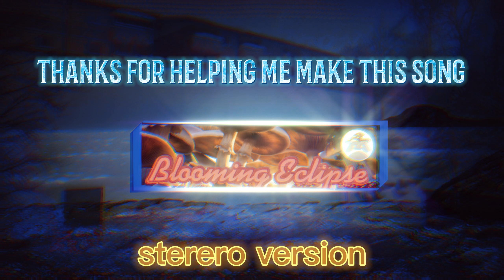Broken match (stereo audio)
made by @CosmicTailsBoi   and @bloomingeclipse2106